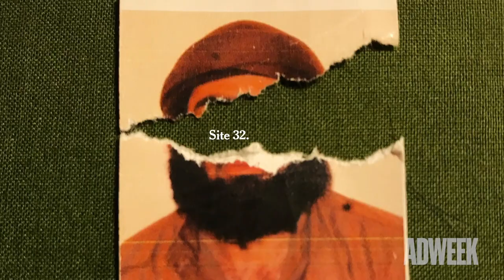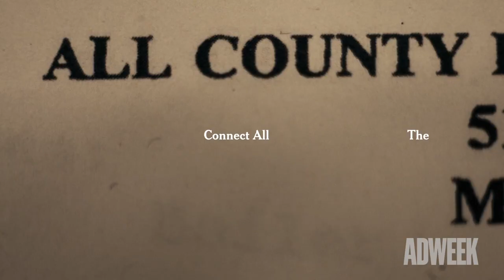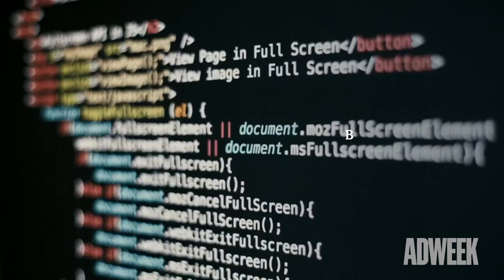Behind The New York Times and Droga5's 'The Truth Is Worth It' Campaign